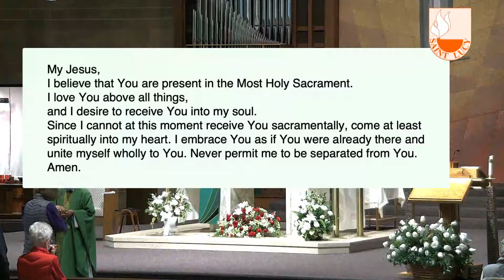Holy Mass 11/14/2020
Holy Mass
St. Lucy Parish
11/14/2020